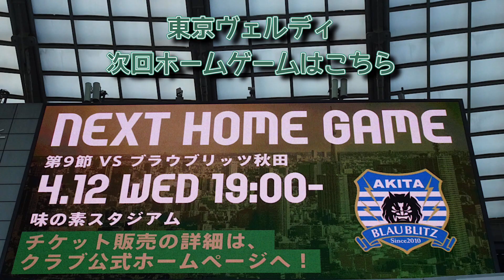勝利のラインダンス2023 J2第7節・ｖｓ大宮戦（HOME） 2023/04/01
２０２２年４月１日（土）の“２０２３シーズン Ｊ２第７節・ｖｓ大宮アルディージャ戦（ＨＯＭＥ in 味の素スタジアム）”の試合（試合結果はこちら ）で勝利した後に行った勝利のラインダンスの映像です。

今回は、ＭＦ林尚輝選手とＧＫマテウス選手がトラメガでサポーターへ“ＶＩＣＴＯＲＹメッセージ”を送った後、勝利のラインダンスが行われました。

なお、２０２３シーズンからの変更で、４シーズンぶりにサポーターも肩を組んで勝利のラインダンスが行えるようになりました！！

過去の勝利のラインダンス映像はこちら